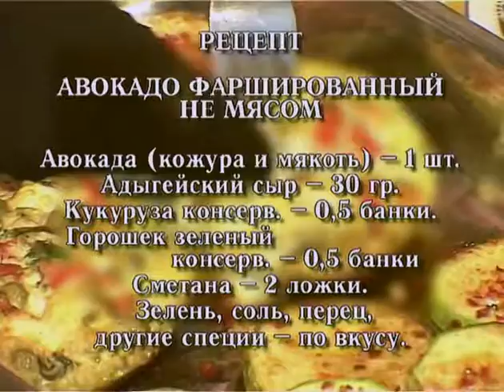Я никого не ем | Фаршированный авакадо | Вегетарианские рецепты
Цикл передач "Я никого не ем" с автором и ведущей Татьяной Тарасовой. В этой передаче вы научитесь готовить фаршированный авакадо. Это блюдо для истинных гурманов.